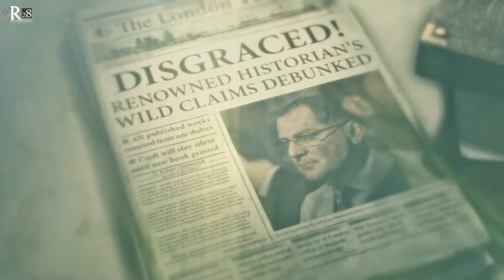Rise Of The Tomb Raider | Capitulo 5 | Eliminando a los Malos | PC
Página del juego en STEAM

Descripción PC
Intel i7-3770 Cooler Master Hyper D92
NVIDIA GeForce GTX 980Ti Asus Strix 6GB
16 GB RAM DDR3 1600MHZ HyperX Fury